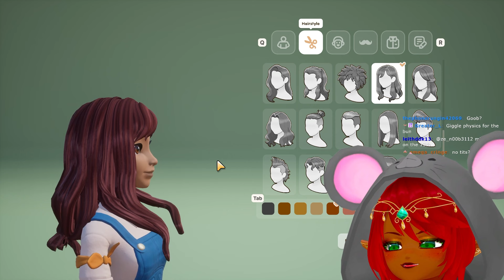INDIE GAME! Farming Time! | Coral Island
YOOO!! My twitch streams have been so fun! Farming Time! | Coral Island.